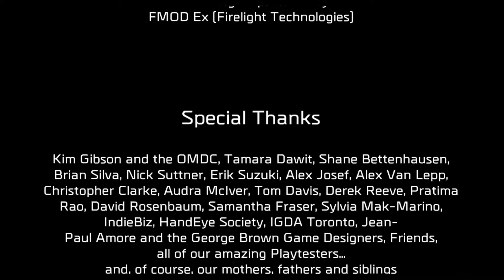Severed - It All Comes Down to This - Part 13 [Final]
Join me, as I conclude my play through of Severed. The version being played is on Wii U. If you enjoyed this video or want to see more gameplay in the future, let me know.